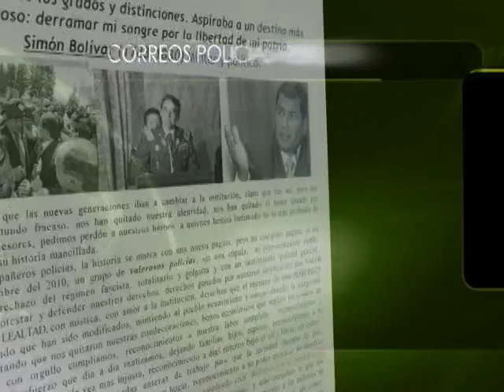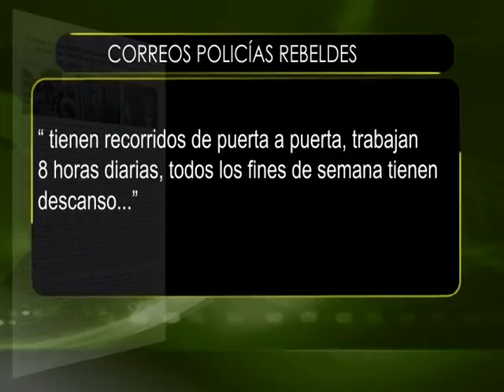Publicaciones encendieron los ánimos del intento de golpe de estado